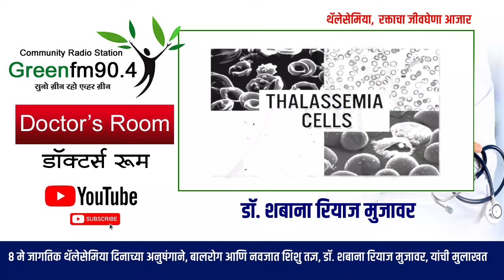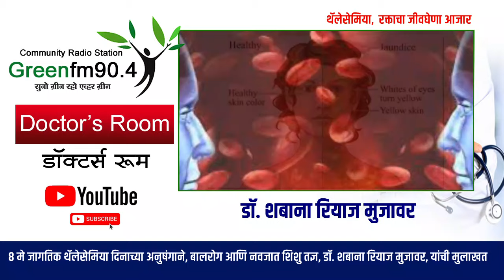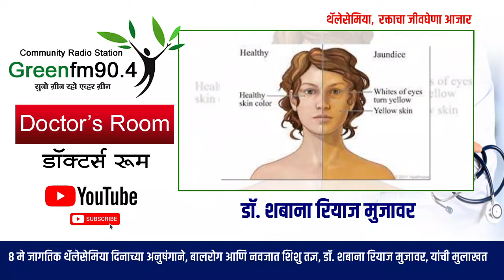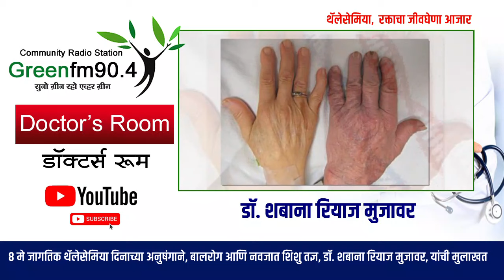८ मे जागतिक थॅलेसेमिया दिनाच्या अनुषंगाने डॉ. शबाना रियाज मुजावर, यांची मुलाखत